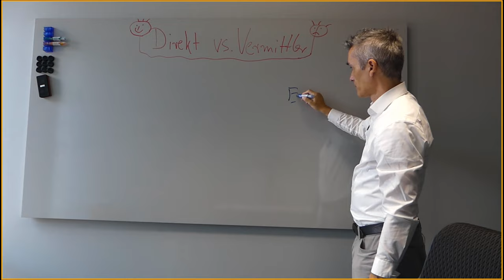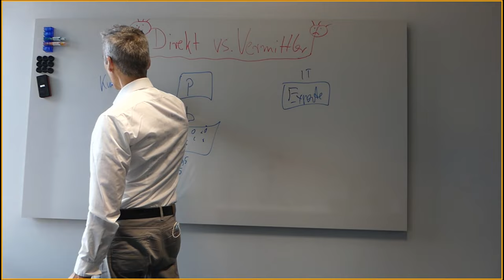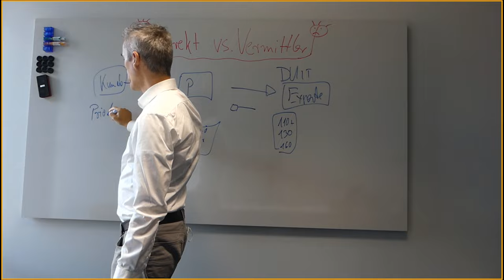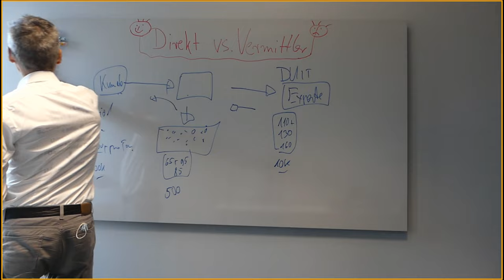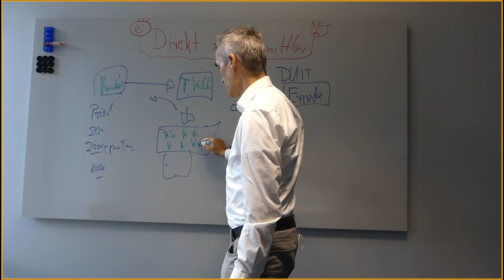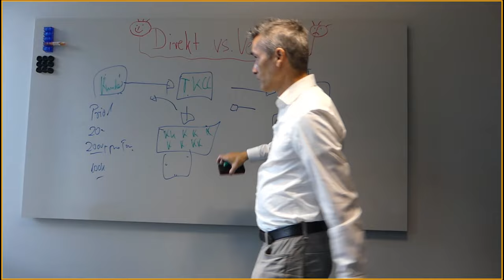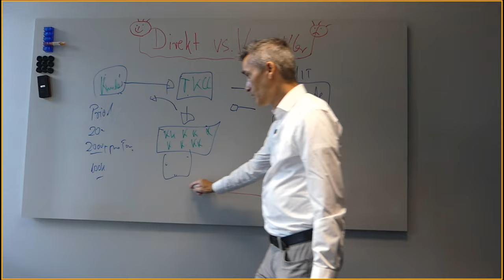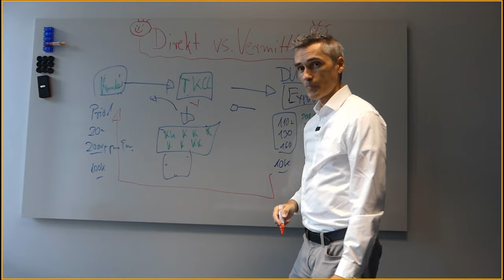Direktvertrieb Marketing IT Experte Kundengewinnung B2B ohne Personalvermittler Teil 2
ℹ Wie komme ich an meine Wunschkunden ran? Frägt mich ein IT-Experte mit mehr als 30 Jahren Berufserfahrung der sich jetzt als Interim CIO mit Zielgruppe Mittelstand positioniert. Evergreen Vertriebs Funnel B2B kurz erklärt,  1x1 der Neukundengewinnung B2B, als Softwareanbieter, IT-Agentur, Microsoft Dienstleister, SAP Systemhaus, Experte, Entwickler für Individualsoftware, einer Branche z.B. Maschinenbauer, eines ganzen Marktes wie z.B. Mittelstand in die Grundvoraussetzung für eine valide Positionierung deiner IT-Dienstleistung als Softwareentwickler, IT-Experte, Berater.    ✔ Digitale Agenturen, IT-Dienstleister & Berater sind oft unzufrieden mit der Qualität an Kundenanfragen ?